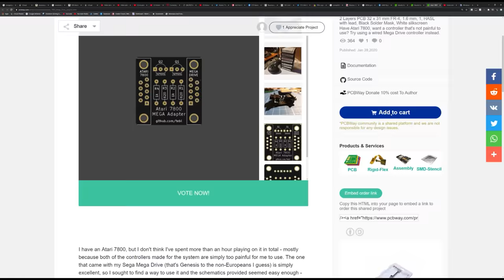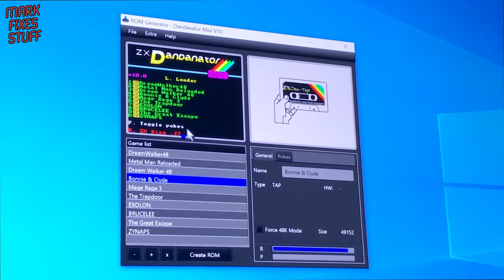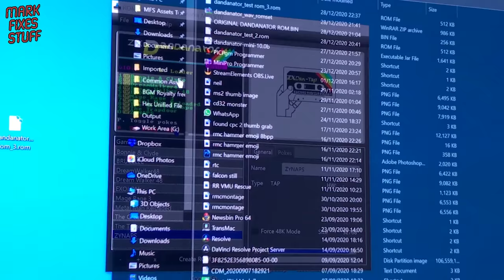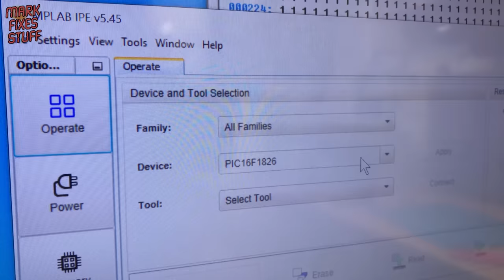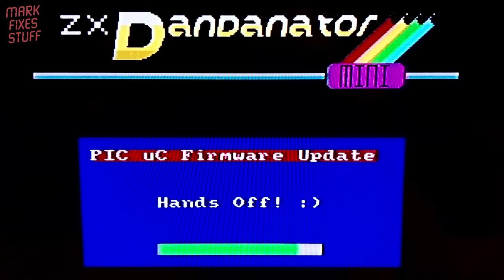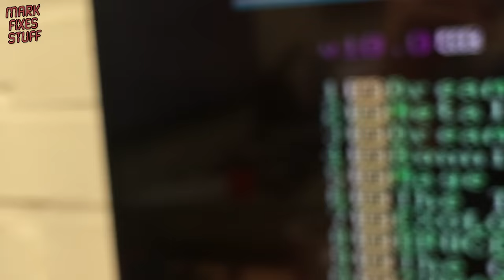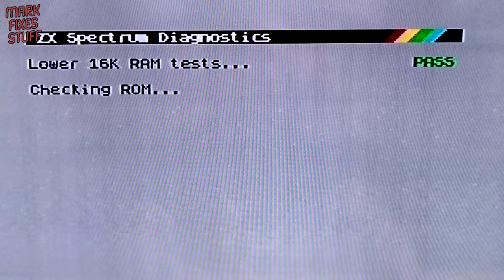Building the ZX Dandanator Mini 2.1 for the ZX Spectrum - Flash RAM ROM Interface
we are going to build the ZX Dandanator Mini 2.1 from scratch, inc soldering, modding the edge connector and programming.

The ZX Dandanator is a 512k Flash RAM based ROM card, with many incredible uses, not least as a hardware diagnostic card for ZX Spectrums. We'll give it a quick test at the end of the video on a real 48k Sinclair Spectrum!

More Information about the Dandanator, including all the files to build your own,